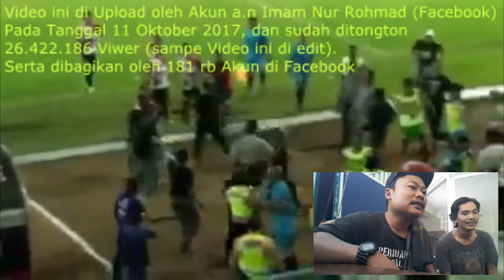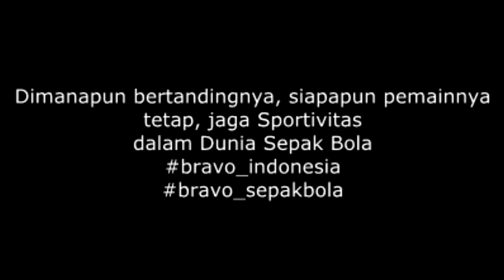PERTANDINGAN SEPAK BOLA SADIS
Sepak bola sadis